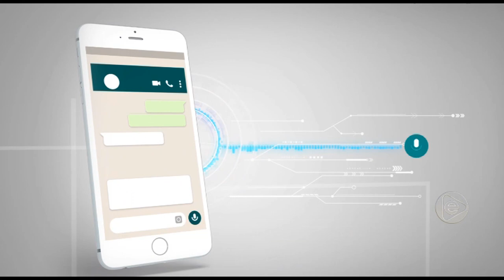Em Tabatinga a prefeitura lançou edital para processo seletivo e contratação de vagas temporárias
02º BLOCO AGORA 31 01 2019 - Em Tabatinga a prefeitura lançou edital para processo seletivo e contratação de vagas temporárias